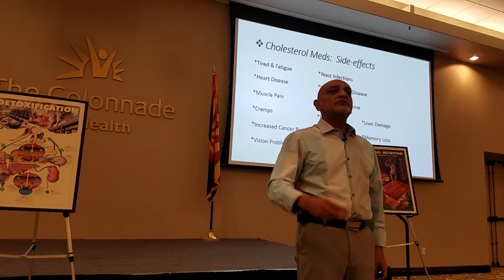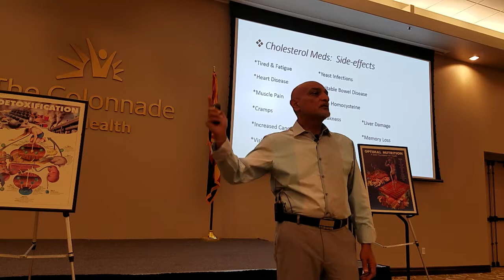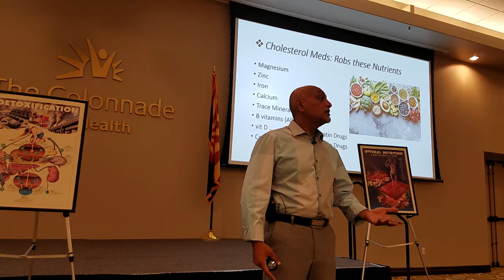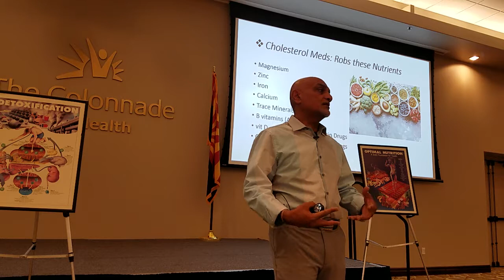Excerpt from: Brown Bag Rx Audit - Side-effects, Meds in drinking water, cholesterol & more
Medications found in drinking water and what cholesterol is all about...
Make informed decisions about the exposure and use of medications and how to minimize the negative side-effects and interactions. Excerpt from: Brown Bag Rx Audit - Minimize Side-effects and truly get better!!
Vimal Patel, RPh,CCN, CAd, DiHom:
As a pharmacist, board certified clinical nutritionist, certified addictionologist and homeopath; It was difficult for Vimal to see people with side-effects, weakened mind and bodies. African born, educated in the UK and USA, Vimal’s search for better solutions led him to study around the world for solutions that could solve the actual problem instead of masking the symptoms. With over 30 years of experience and having helped tens of thousands of people; Vimal speaks actively on long term health, the optimal life and being in control of your future.

Want to know how Vimal can help with meds, supplements, illness and your health goals? Schedule a Complimentary Discovery Consultation